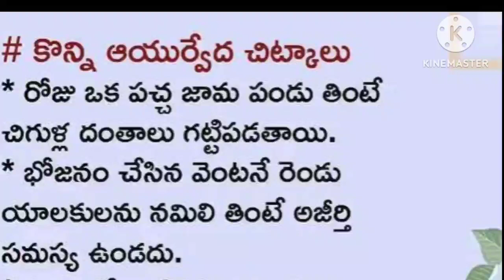Ayurveda Chitkalu l Health Tips l ఆరోగ్య సూత్రాలు l Health Benefits l Dharma Sandehalu